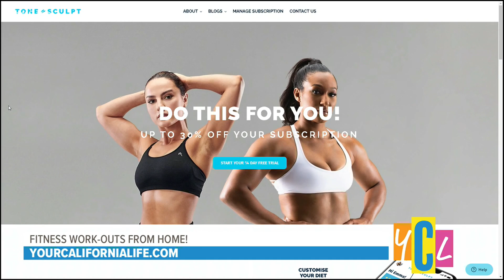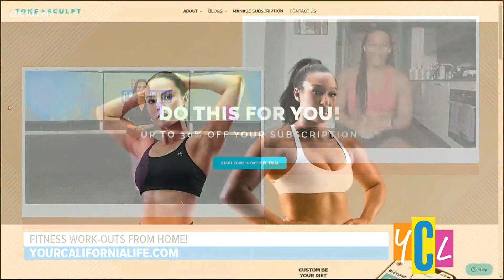At Home Workouts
Get your sweat on at home! Fitness trainer Danyele Wilson will show us a few moves to get up and moving from the comfort of your home.